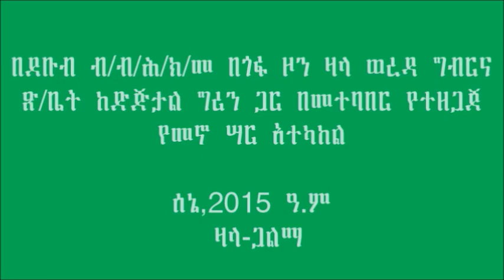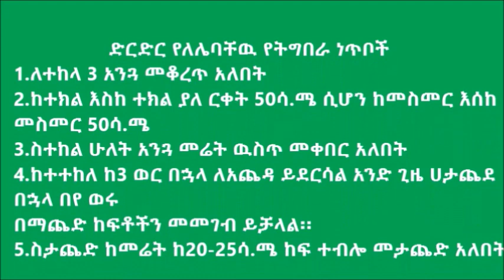Zala _ Elephant Grass Planting